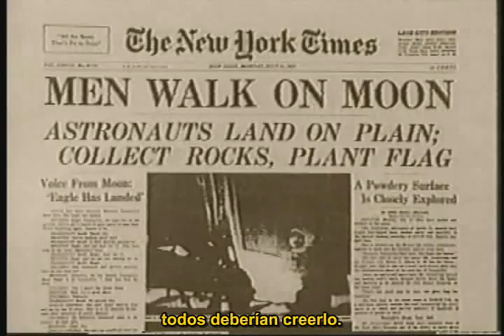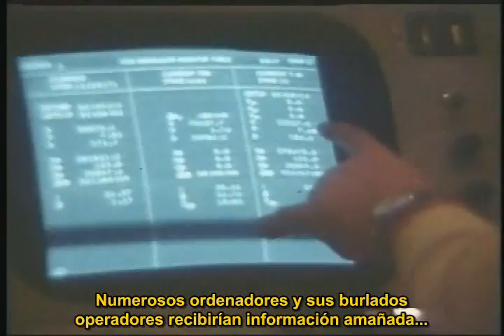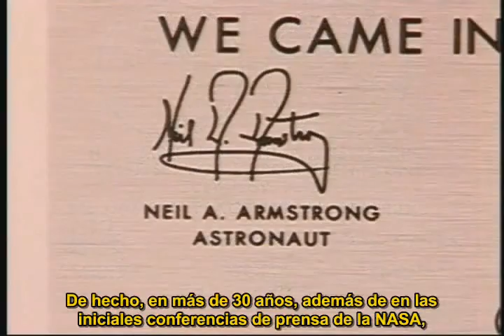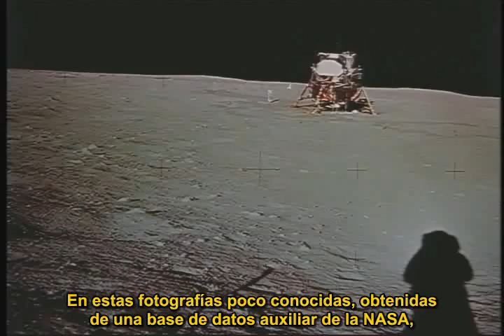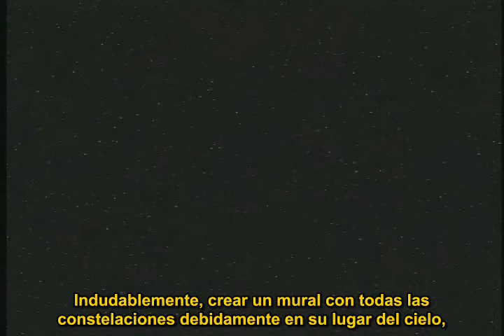LA VERDADERA HISTORIA VIAJE A LA LUNA. 3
DOCUMENTAL VIAJE A LA LUNA. Documental subtitulado que cuenta la realidad del primer viaje que realizó Estados Unidos a la luna.